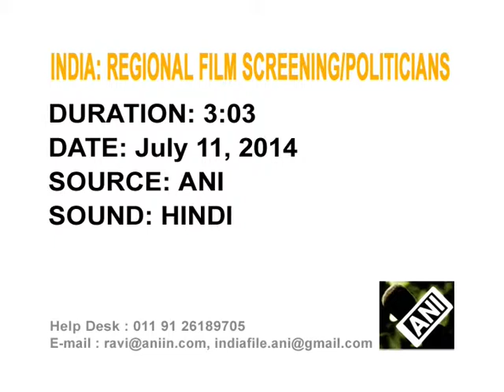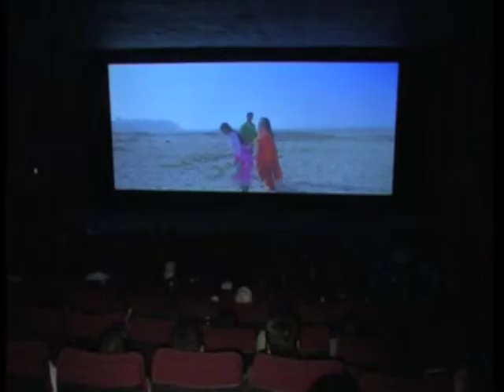Regional Indian film starring legislators promotes harmony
Provincial cultural minister of India's eastern Bihar state directs and produces a regional movie starring 11 legislators, which sends out a message of love and shuns greed for money.